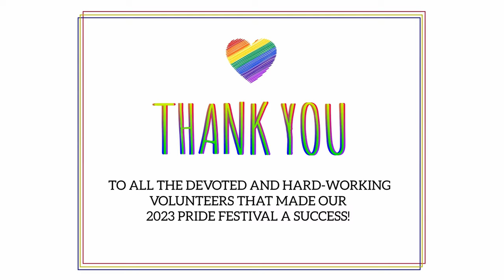Lac La Ronge Regional Pride Parade & Festival 2023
PRIDE PARADE

PRIDE IN THE PARK
Saturday, June 24, 2023
@ Patterson Park

Free BBQ & Drinks, LIVE Entertainment, Drag Superstars, Face Painting, Cotton Candy, Tarot Card Readings, FREE Paint Workshop with Sammi Kopeck, Giveaways and Much More!

We couldn’t do any of this without the hard work of our volunteers and of course from our generous sponsors!

- Canadian Heritage
- Town of La Ronge
- Village of Air Ronge
- Lac La Ronge Indian Band
- Ann Ratt from LLRIB
- Cameco
- Northwinds Bus Lines
- KFC
- Co-op
- Canada North Environmental Services
- Northlands College
- Northern Lights School Division
- Rise Air
- Eagle Point Resort
- Orano
- TD Bank
- Sasktel
- SSR Mining
- Access Communications
- 5 Buds Cannabis
- The Elks of La Ronge
- Jam Auto
- PLNS
- KOSTA’s
- CIBC
- Pawsitive Attitude Dog Training